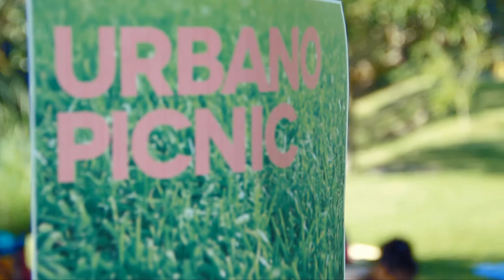IV Picnic Urbano de URBANOPICNIC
Imágenes de la sesión de Yoga al Aire Libre dirigida por el Centro de Armonía Corporal